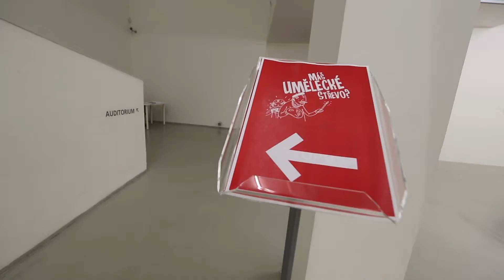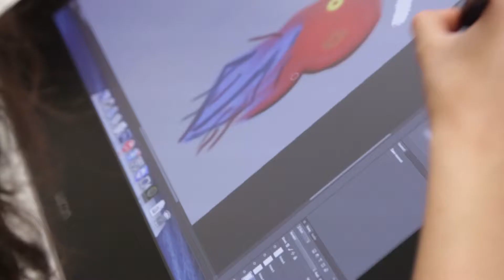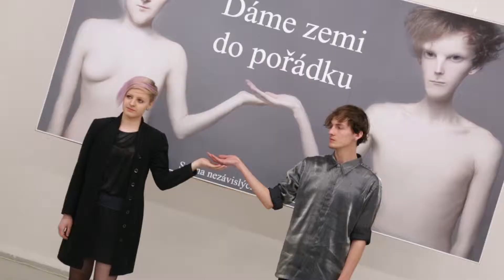…Soutěž Máš umělecké střevo? - Finále 2015 / Do You Have a Knack for Art? competition - Finals 2015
V pražském Centru současného umění DOX se 15. května konalo finále 6. ročníku soutěže Máš umělecké střevo?, která přibližuje současné výtvarné umění žákům a studentům středních škol a gymnázií. Do finále postoupilo celkem 23 projektů od studentů škol z celé České republiky. Projekty posuzovala odborná porota tvořená členy lektorských oddělení a kurátory Národní galerie, Moravské galerie, Centra současného umění DOX, Lidické galerie, společnosti Post Bellum a členy Společnosti Jindřicha Chalupeckého, nejprestižnější české umělecké ceny. Nejzajímavější projekt podle poroty představili studenti z brněnské Střední školy umění a designu, stylu a módy.

Pro letošní šestý ročník soutěže Máš umělecké střevo? vybrali organizátoři soutěže společné téma „Politické umění“, které odkazovalo k výročí  konce 2. světové války. Výsledné práce studentů měli vycházet jak ze zmíněného tématu, tak z libovolného námětu s politickým odkazem. Ztvárnění, volba umělecké přístupu nebo média je však zcela na studentech. Při celkovém hodnocení se porota rozhodovala pouze podle kvality samotného díla a splnění zadání. Předsedou poroty byl vedoucí kulturní rubriky časopisu Respekt Jan H. Vitvar.

Celostátního finále se zúčastnili studenti z desítek škol z celé ČR i se svými pedagogy. Odbornou porotu nejvíce zaujal projekt studentů Jakuba Svobody a Michaely Mazalové. Jejich práci tvořilo několikaminutové video a rozměrný billboard. Video je kombinací obrazu, osobitého textu a politických hesel, koláž, která přes zvolený jazyk nepůsobí vulgárně ani pateticky. „Vnímáme se jako jedna osobnost, jedna identita,“ odpovídá Jakub Svoboda na otázku, jak si práci oba autoři rozdělili. A vysvětluje tím, proč se na billboardu zachytili jako amorfní, bezpohlavní bytosti. Odměnou pro autory vítězného projektu je putovní cena od umělkyně Pavly Scerankové, vstupy go galerií zdarma, věcné ceny, či možnost vystavovat své práce v následujícím týdnu vDOXu. Vítězná škola také bude vybavena grafický tablety společnosti Wacom. Cenu vítězům předal umělec a ředitel školy Scholastika Evžen Šimera.

„Práce vítězné dvojice byla výjimečná odvahou hovořit současným jazykem a také uměleckou kreativitou s jakou byla vytvořena. Zároveň se nekompromisně a vtipně vyjadřuje k současné politické situaci. Porotu zaujala vysoká úroveň většiny finálových prací, ale také zájem o současnou politickou situaci. Studenti vnímají chování politiků velice kriticky a například osobnost a vystupování současného prezidenta bylo terčem mnoha projektů,“ říká zakladatel soutěže Ondřej Horák.

AUTOR VIDEA: JAN VIDLIČKA